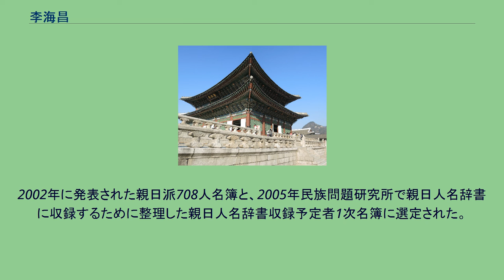李海昌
李 海昌（り かいしょう、1865年10月15日 - 1945年3月2日）は、李氏朝鮮末期から大韓帝国期の政治家。
徳興大院君李岹の13世の子孫として京畿道抱川郡に生まれ、李夏銓の家系を引き継いだ。
光緒15年（1889年）に式年文科に丙科で合格した。
以降は司諫院大司諫などの官職を経て、光武8年（1904年）には漢城判尹となった。
同年、昌山君に進封されたと同時に、従二品に特資され裕陵守陵官となった。
光武9年（1905年）には正二品の正憲大夫となり、光武11年（1907年）には従一品に昇格した。
在任中に勲一等太極章・大勲位李花大綬章を受けた。
日韓併合条約締結後の1910年（明治43年）10月16日に、朝鮮貴族として侯爵に列せられた。
一方で財界とも深い関係を築くようになり、韓相龍や李載完などが設立した漢城銀行に1910年から閔泳徽や趙重応らと共に参加し、1923年（大正12年）から1928年（昭和3年）までは銀行の取締役を務めた。
2002年に発表された親日派708人名簿と、2005年民族問題研究所で親日人名辞書に収録するために整理した親日人名辞書収録予定者1次名簿に選定された。